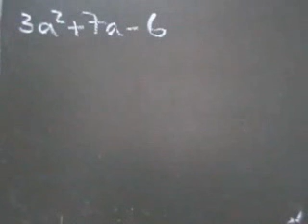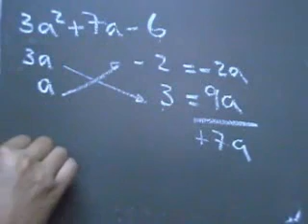Caso Siete - Aspa Simple ejemplo 02